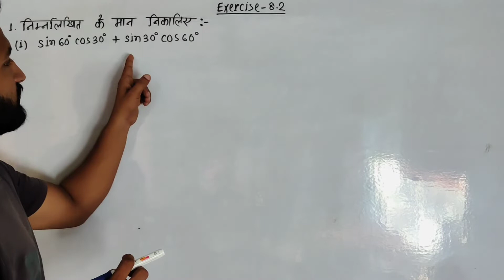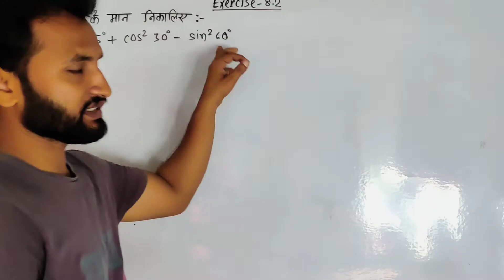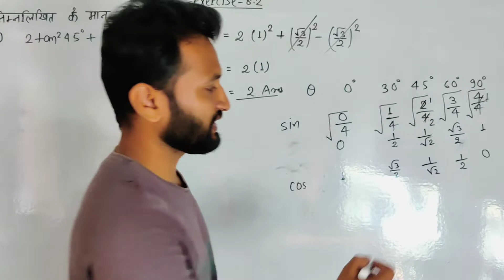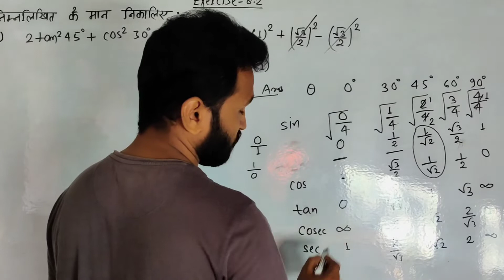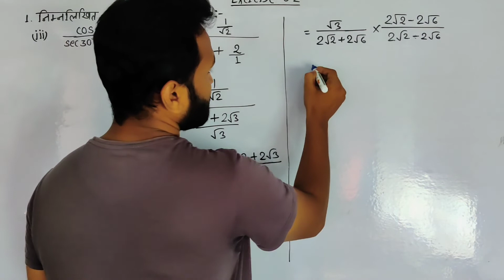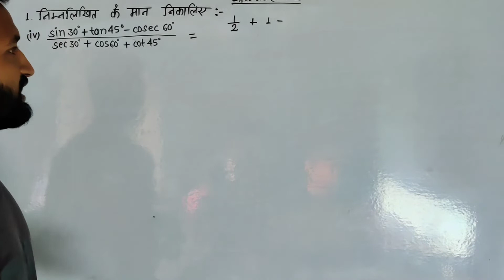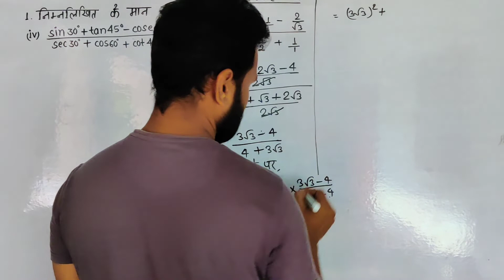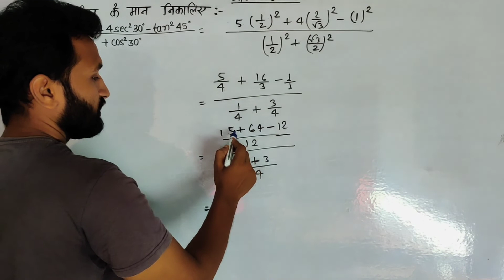Class 10th NCERT गणित प्रश्नावली 8.2 ( त्रिकोणमिति ) || class 10 trigonometry || Exercise 8.2 Qn-1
Evaluate the following:

i)sin60ocos30o+sin30ocos60o

(ii)2tan245o+2cos230o−2sin260o

(iii)cos45osec30o+csc30o